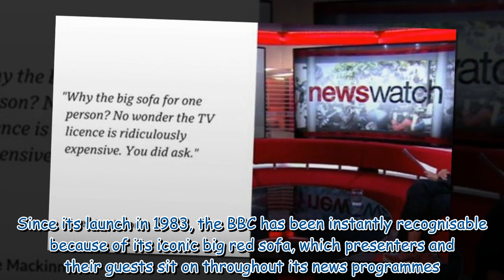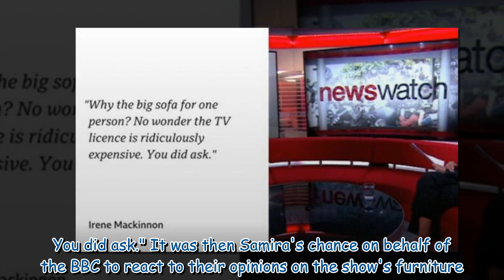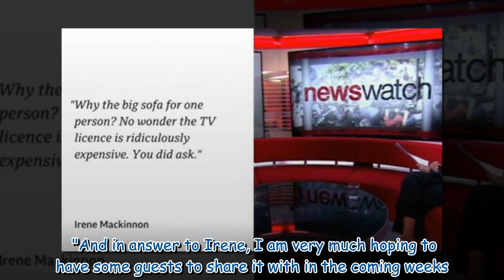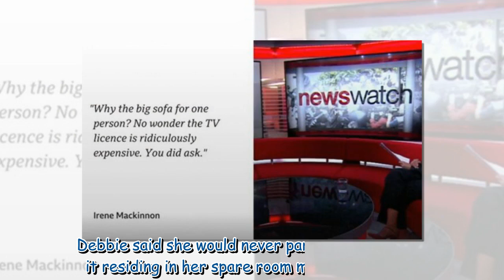Newswatch host Samira Ahmed defends iconic BBC set